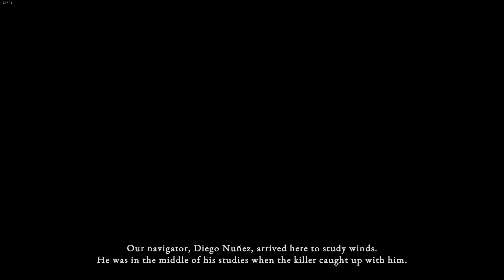Survival Fountain Of Youth 1,0 Ep15 Exploring The Secrets of Windy Island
do appreciate it! :)  Don't forget to leave a like ;)

urvival: Fountain of Youth is a challenging single-player open-world survival game set on 16th-century Caribbean islands.
You play as a stranded explorer having to craft and fight your way through the struggles of survival to make your own fate
and to unveil the secrets of an ancient civilization.